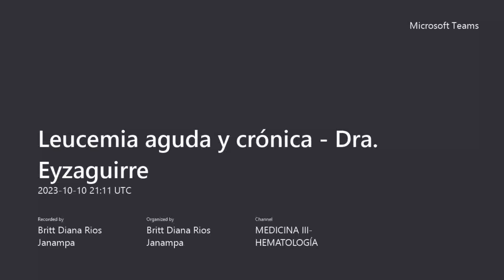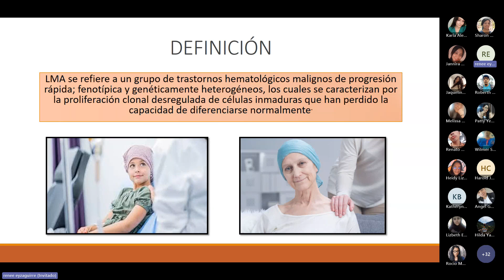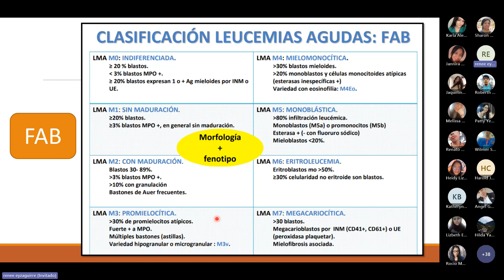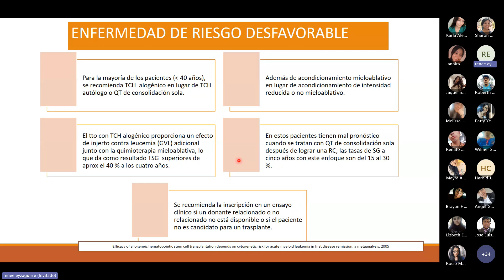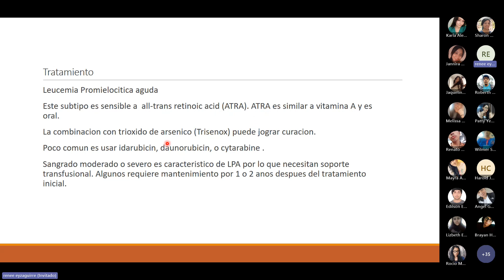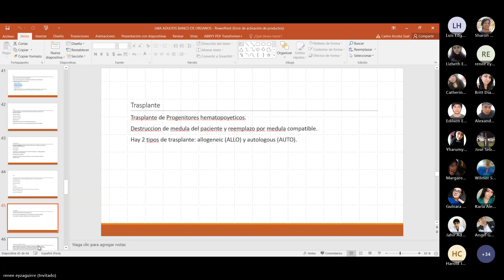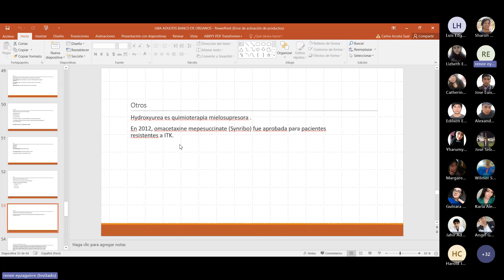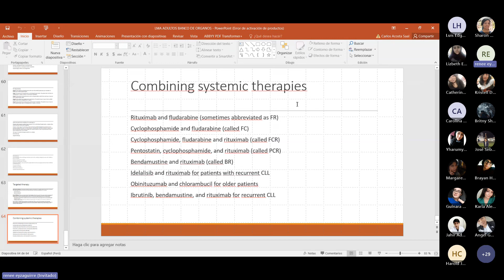4. Leucemia aguda y crónica - Dra. Eyzaguirre